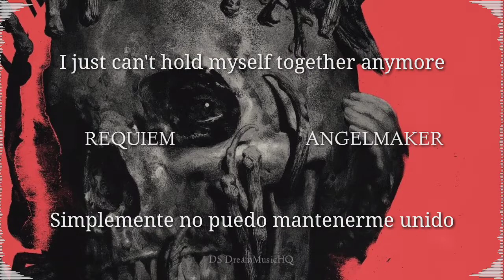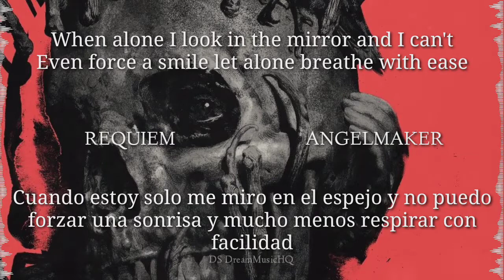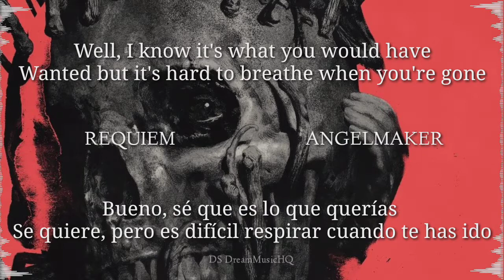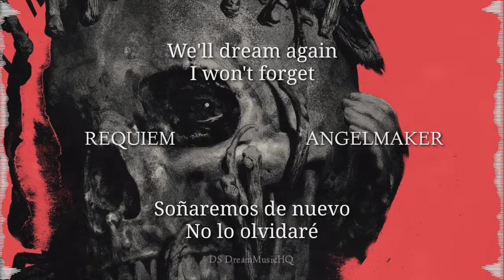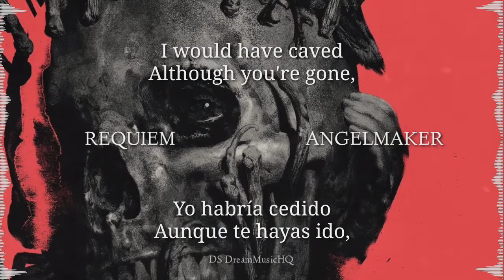Angelmaker - Requiem (Lyrics Español/Inglés)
This song identifies me, it's hard to lose someone and have to move on, making the video I swear I shed a tear...

Artist: Angelmaker
Song: Requiem